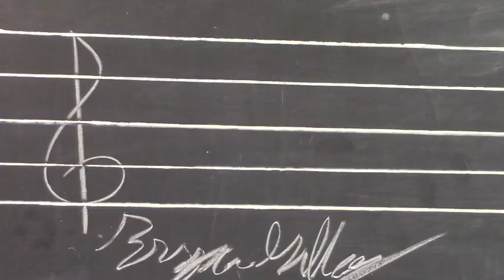MSU Faculty conversations: Ken Prouty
Ken Prouty, associate professor of musicology and jazz studies, talks about jazz music's impact on history.